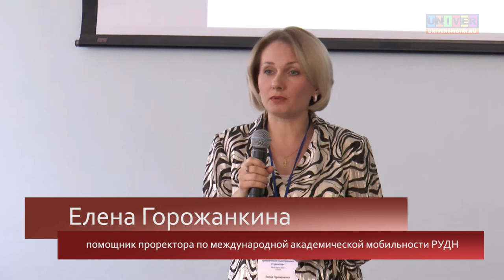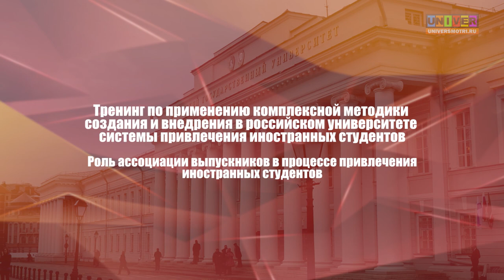ПРоект 5-100. Роль ассоциации выпускников в процессе привлечения иностранных студентов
Роль ассоциации выпускников в процессе привлечения иностранных студентов Докладчик – Елена Горожанкина, помощник проректор по международной академической мобильности Российского университета дружбы народов (РУДН)